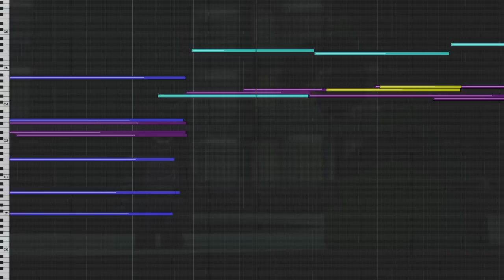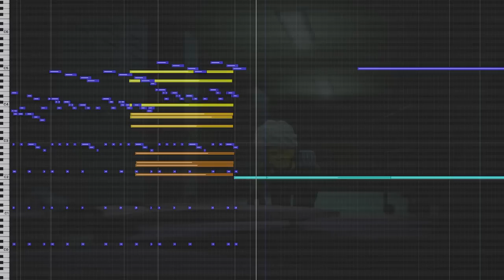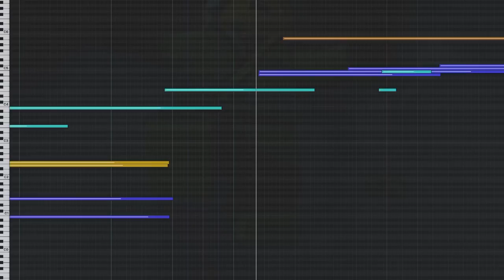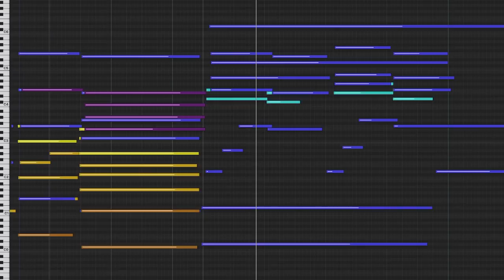Michael Kramer - Ninjago Soundtrack | Garmadon's True Potential (From Season 8, Episode 83)